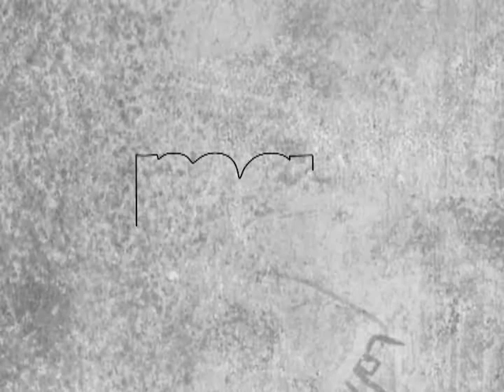Beach House - "Teen Dream" (saga 4/5)